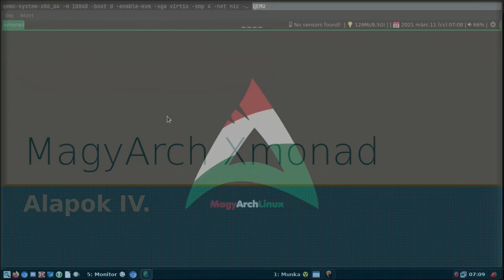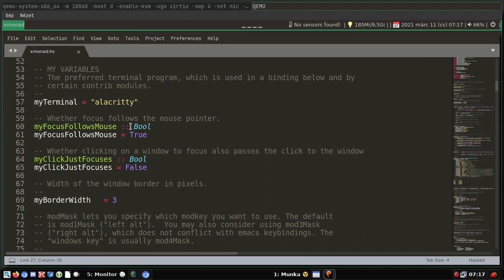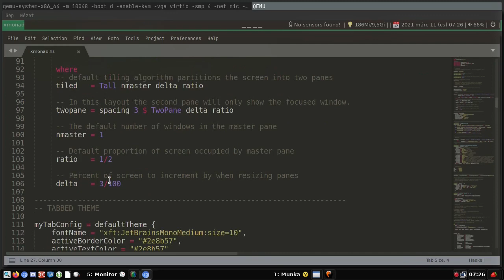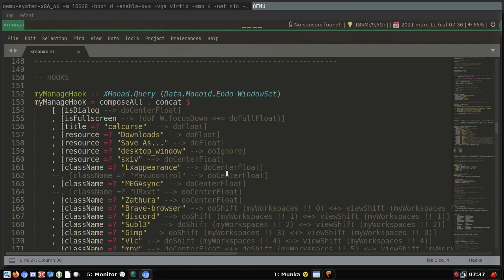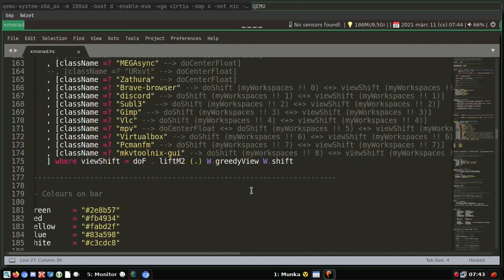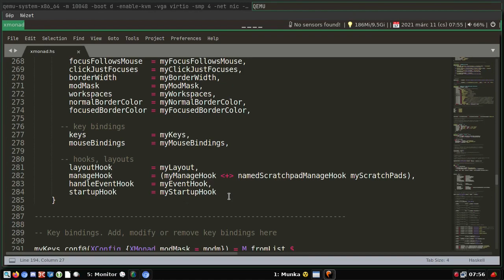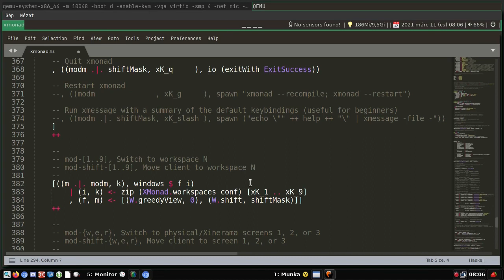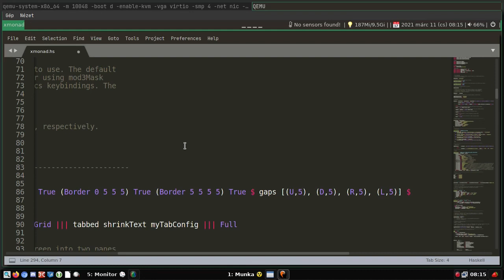MagyArch xmonad - Alapok IV.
A mai Magyar Linux Videóban a MagyArch Xmonad polybar verziót folytatjuk: a xmonad.hs fájlt nézzük át, mit és hol kell állítani. Kivéve a bárokhoz tartozó részt, azokra nem térek ki. Nagyon alap bemutatás, de arra jó lesz, hogy elindulj a jó úton, a saját beállítások felé.

Jó Linuxozást!